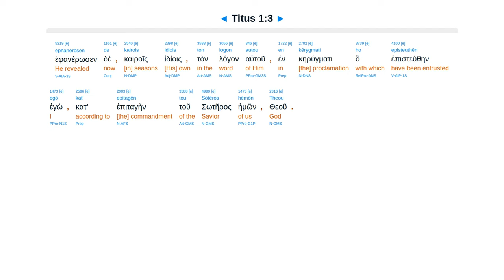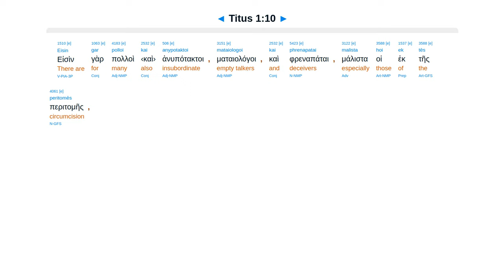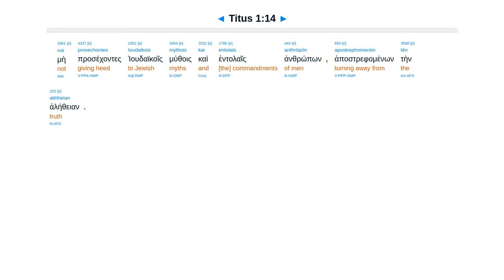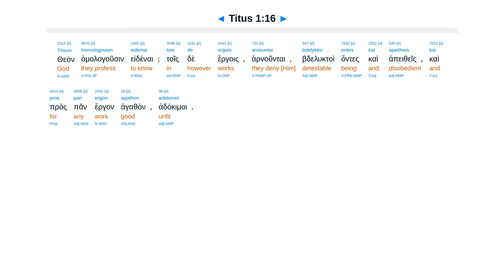Titus 1 - Interlinear Greek New Testament Bible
Titus 1 - Interlinear Greek New Testament Bible - Erasmian Pronunciation

Know truth by preaching. Appoint elders above reproach. Silence deceivers. Cretans. Deny by works.